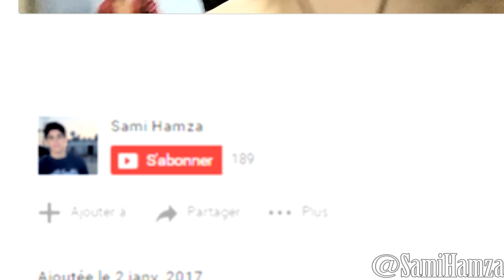SHOTAKU 4 !!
نتمنى الفيديو يكون عجبكوم